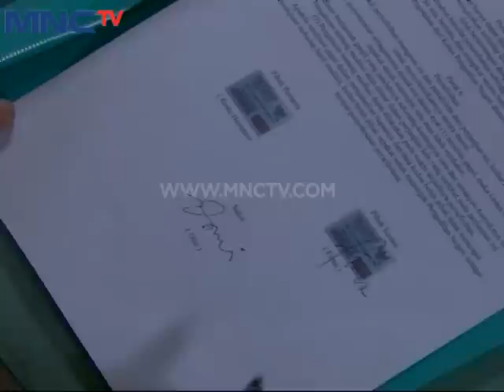Centini Episode 31 - Part 5